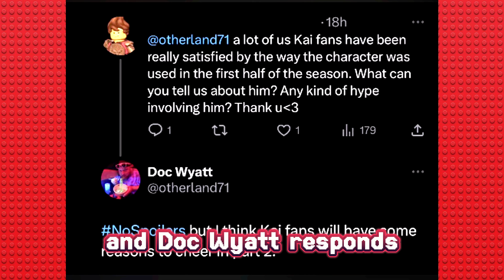We Won Ninjago dragons Rising